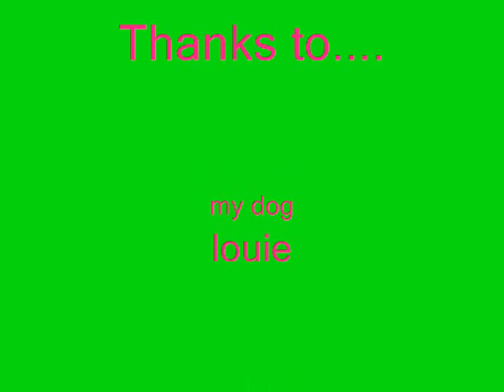Louie Remix!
Better version of Louie Jumping. &hearts